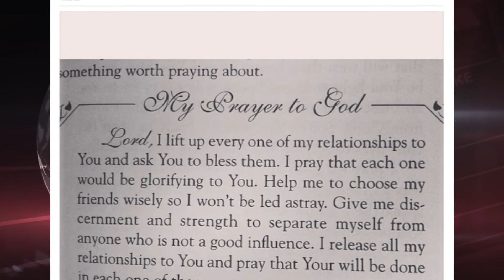Hermana de Beyonce ataca a golpes a su esposo